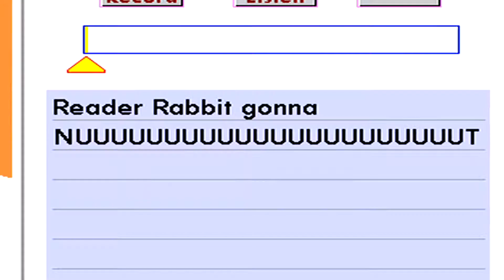Let's Play Reader Rabbit's 2nd Grade Part 6 - Third Time's the Charm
Once again, we find ourselves plummeting lethal heights while managing to land perfectly without any physical injuries whatsoever.